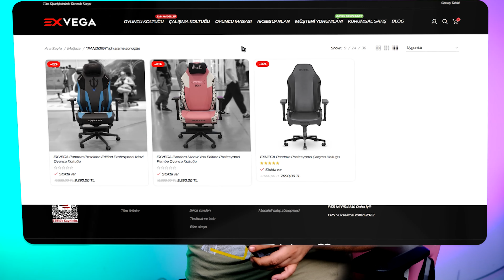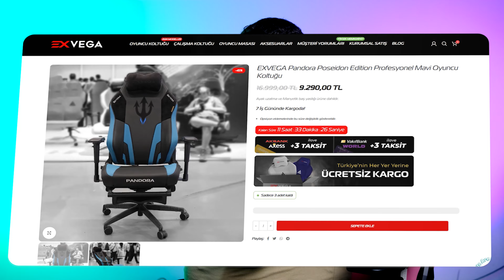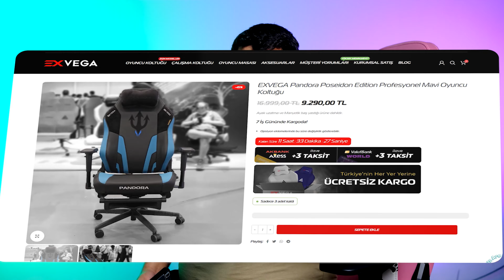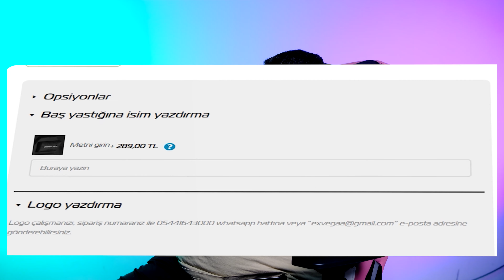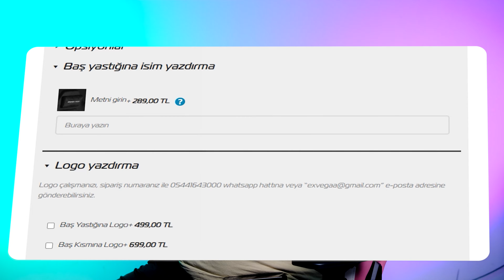RAHATLIKTA BAMBAŞKA BİR DENEYİM - EXVEGA Pandora Oyuncu Koltuğu İncelemesi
Gist Fuarında deneyimlediğim ve beni kendine hayran bırakan EXVEGA Pandora Meow You Edition Bayan oyunculara ve yayıncılara ne kadar hitap etse de kızımda bayıldı. Bende piyasada bayan oyuncuların ekipmanlarını birçok elektronik kanalı incelemeyi aksattığı için artık bayanlara özel ekipmanlarda kanalımızda olacak.